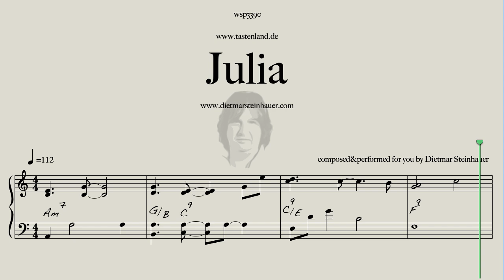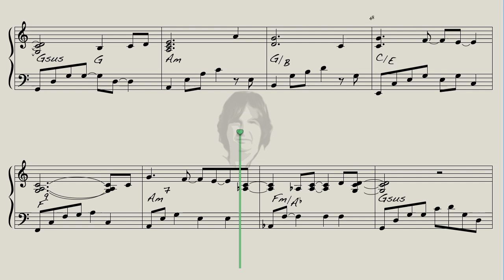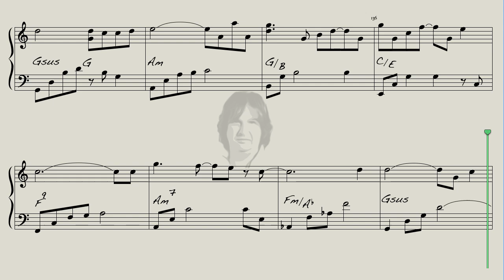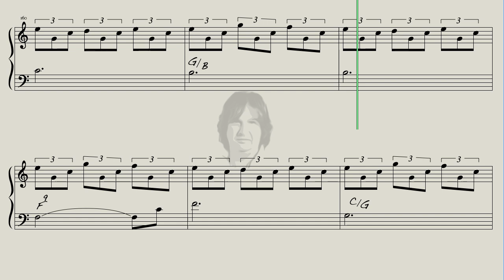Julia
Here is "Julia" for you, a song I wrote for Julia.  I think it's one of my most beautiful songs